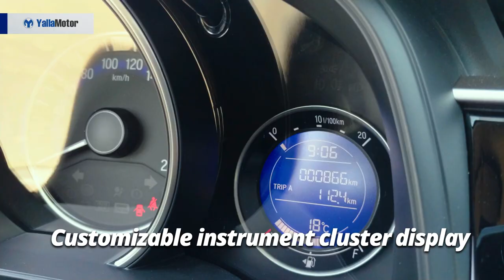Honda Jazz 2018 Features | YallaMotor.com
The Honda Jazz is a Japanese hatchback that has built its reputation as being a reliable and good looking family car in the UAE. Although on the pricier side of the spectrum, it offers plenty of room on the inside and is more powerful than the larger Civic on paper.

To get a better understanding of how the Jazz compares with its rivals, read our comprehensive comparative report

For those on the look out for a used Honda, check out